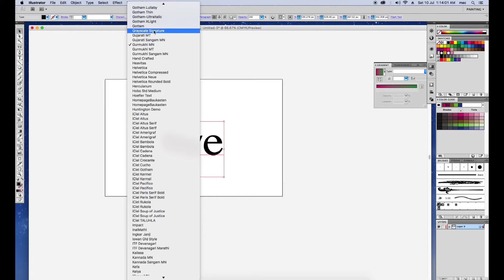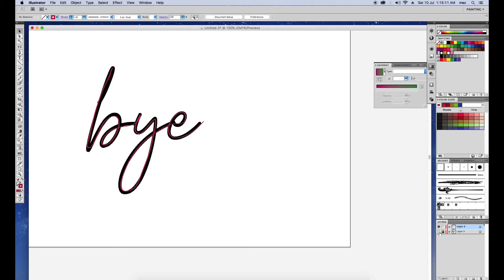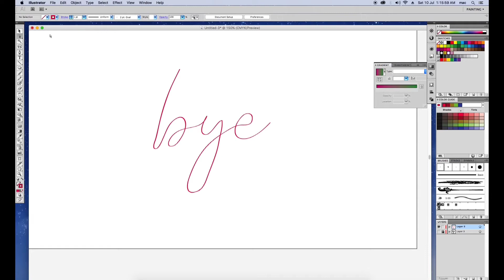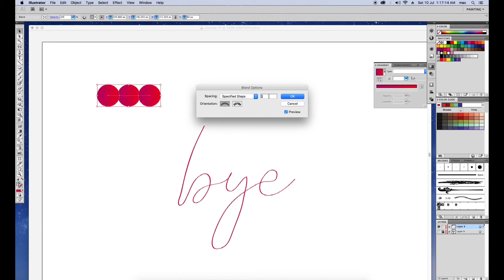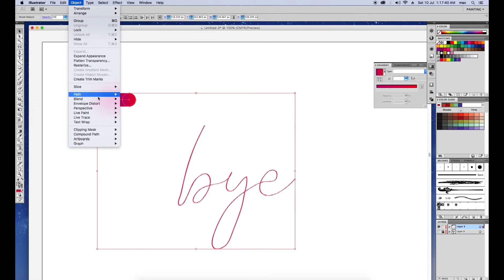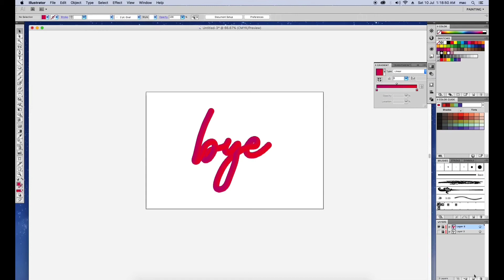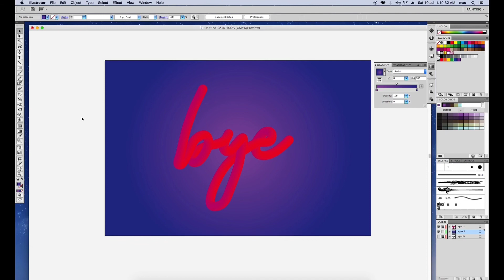Tutorial How To Make 3D Effect In Adobe Illustrator Cs5